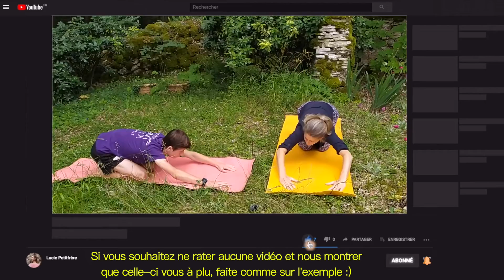Retour aux sources (Yoga)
Pour un cheminement plus harmonieux le retour aux sources est nécessaire 💧

Dans cette vidéo de yoga, nous allons profiter de la nature qui nous entoure pour ne faire qu'un avec elle. Vingt minutes de travail du corps et du souffle qui va permettre de vous apaiser et d'extérioriser le présent pour s'évader un court instant.
Des séances de yoga destinées à tous, et même pour les plus réticents à la pratique !
Avec mon fils Julien, vous pourrez vous y retrouver à travers un niveau de pratique similaire qui est la preuve que même sans expérience il est possible de pratiquer ces petites séances concoctées par mes soins.

- N'hésitez pas à suivre la chaîne à vous abonnant ou sinon, partagez la vidéo pour la faire découvrir à votre famille ou vos amis ! (L'abonnement vous permettra de suivre la chaîne et de recevoir les vidéos en direct de façon complètement GRATUITE)